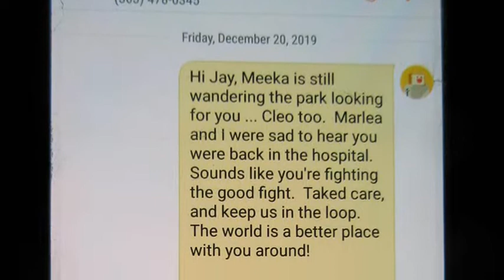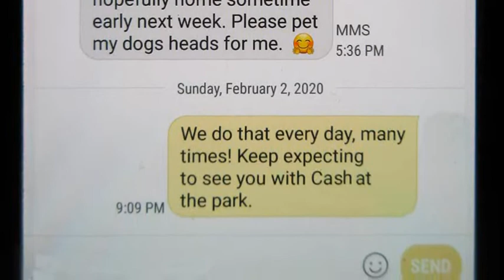Jay Smith Memorial Englewood, CO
In the spring of 2020 one of this world's "good guys," Jay Smith, passed away just four months after this video was shot.  Now Cash, the white-faced dog who was Jay's partner for so many years, is also gone.  But our dogs, especially old Meeka with his failing sight, still search for him at the park.

Bob & Marlea Taylor
Englewood, Colorado